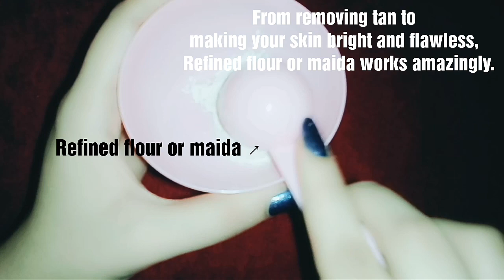Get Smooth Fair Hands In 5 Minutes | Skin Whitening Formula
Agar Tum Saath Ho/Maahi Ve
Singers – Jubin Nautiyal Prakriti Kakar & Abhijit Vaghani